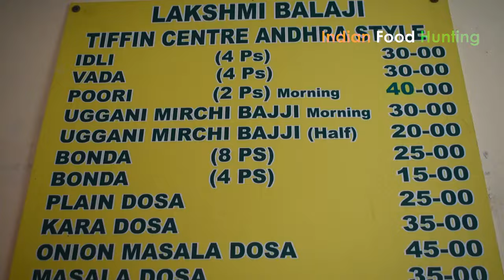Early Morning Breakfast in Bangalore | Sells 2000 Plate Idli, Poori, Dosa | Street Food India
Lakshmi Balaji Tiffin Center
Address: Venkateshwar Layout, Old Madiwala, BTM 1st Stage, Bengaluru, Karnataka 560068

Menu:
Idli
Vada
Ricebath
Lemon Rice
Shavigebath
Poori
Masala Dose
Pudi Masala Dose
Ghee Pudi Masala Dose
Onion Dose
Onion Uthappa Dose
Shavigebath Dose
Ricebath Dose and Many More.